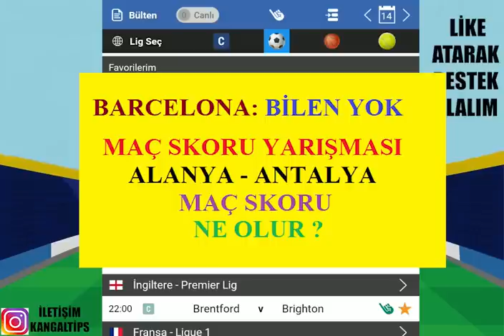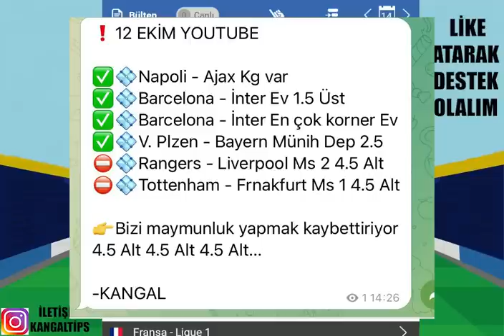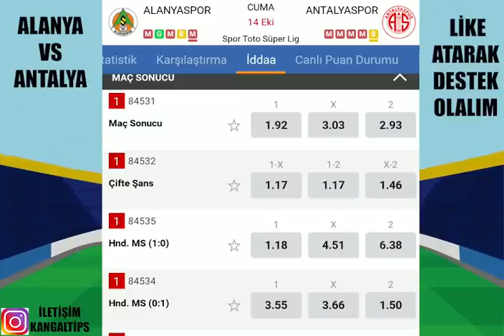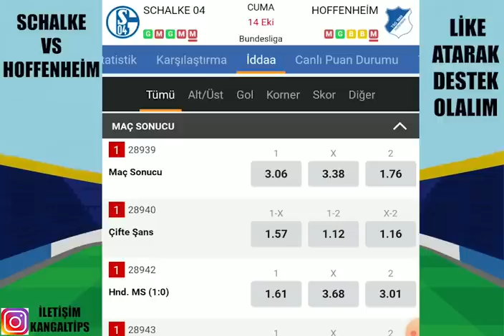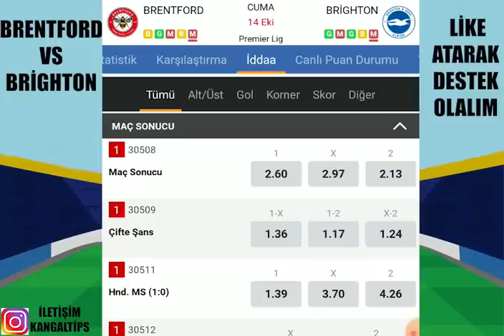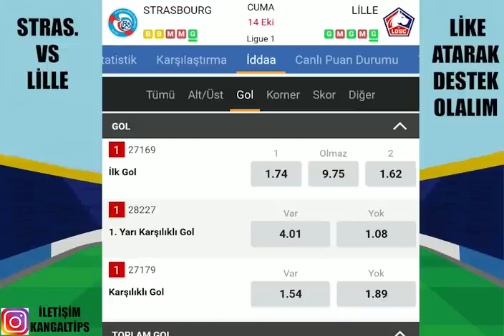CUMA KOMBİNESİ BİZDEN ! 14 EKİM 2022 İDDAA TAHMİNLERİ